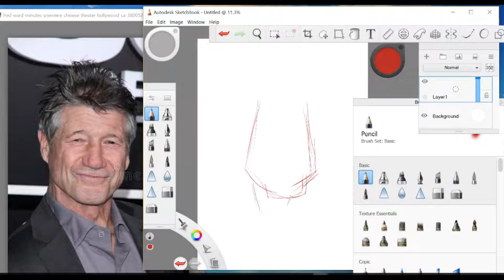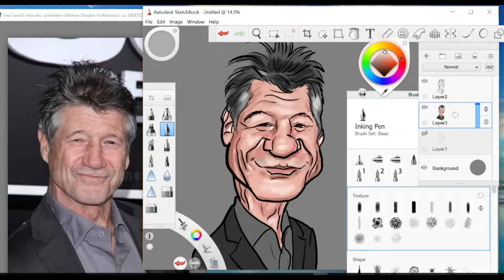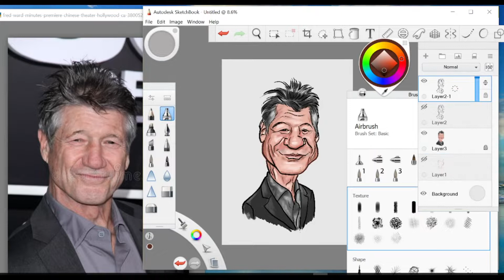Digital Painting: Caricature resolution 2022, Fred Ward.